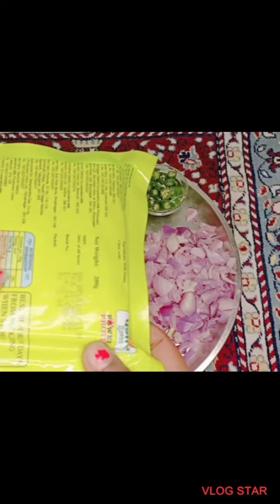😋😋paneer bhurji ek dhaba style me 😋😋